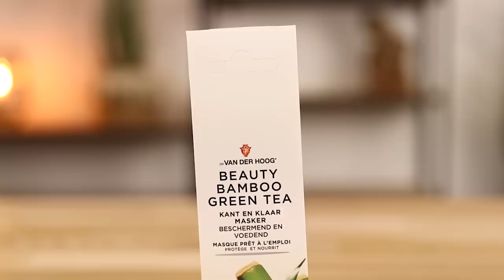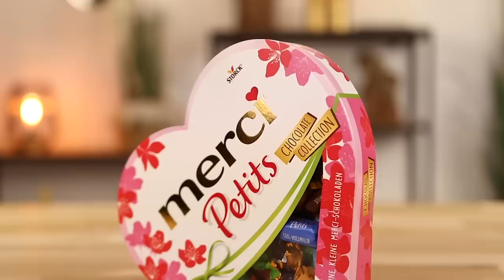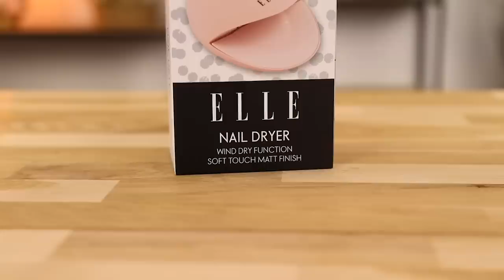30x CADEAU TIPS ONDER DE 5 EURO (Action Shoplog)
Leuk dat je kijkt naar een gloednieuwe Action Shoplog! Deze keer laat Marloes je 30 moederdag cadeau ideeën zien!

-Action Shoplog
-Action Unboxing
-Action DIY

Veel kijkplezier!